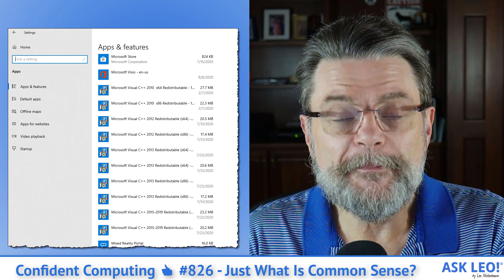Confident Computing 👍 #826 - Just What Is Common Sense?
Confident Computing #826

Featured Article:
🤷‍♂️ Just What Is Common Sense?

This Week's Articles:
✔ Do I Need All These Microsoft Visual C++ Redistributables?
✔ Free Microsoft Office in Windows 10? Sort Of
✔ The Top Reason Your Computer is Slow, and What To Do About It